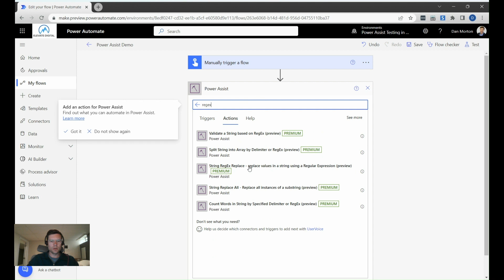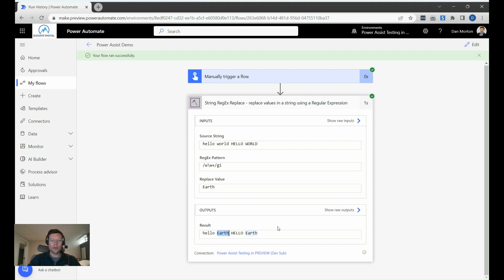Power Automate Easily Replace String using RegEx (Regular Expression)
EASILY replace text using Regular Expressions using the Power Assist connector in Power Automate.